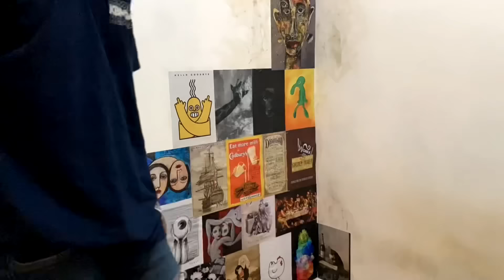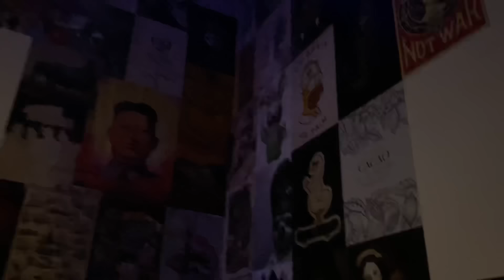TIPS MAKEOVER KAMAR TIDUR TEMA INDUSTRIAL, SIMPLE MINIMALIS/ Industrial Room Makeover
Poster all from Pinterest ) and self printed (size a3 and a4 150k)
Dipan, meja, dan lemari design sendiri dan buat dengan teman2. material Kayu jati belanda (palet) semuanya 800k
Aquarium ukuran: 30x30x40
kasurnya 120 x 200, ruangannya 3x3 ya